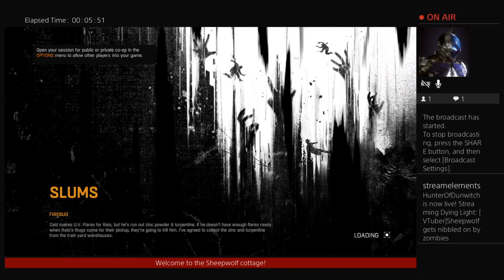[VTuber]Sheepwolf gets nibbled on by zombies